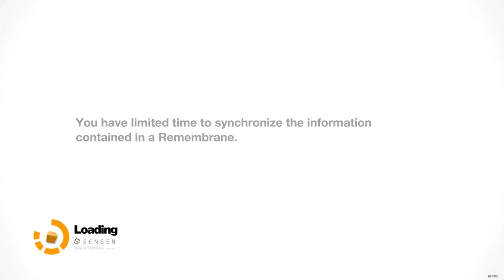Let's Play Remember Me [Part 12] - JOHNNY GREENTEETH - PC Gameplay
His teeth aren't very green.